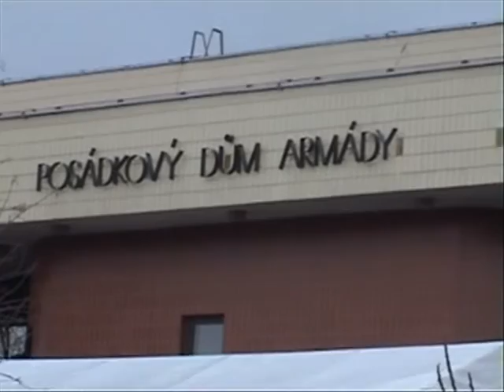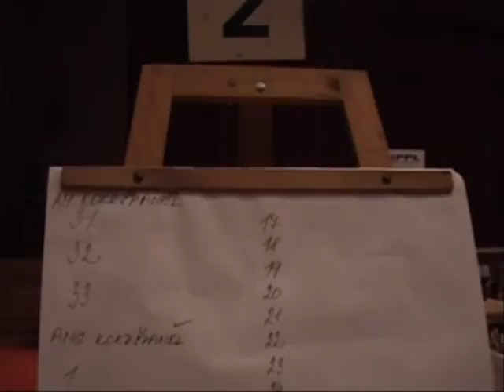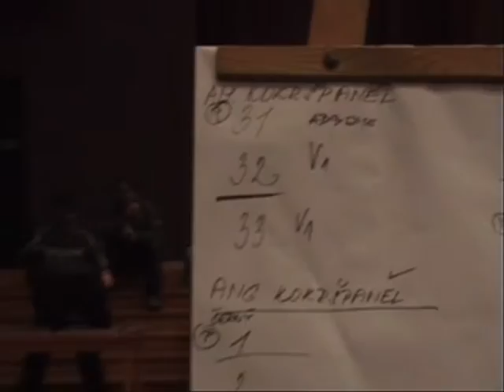1. krajská výstava Vyškov.wmv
První krajská výstava psů ve Vyškově, 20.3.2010